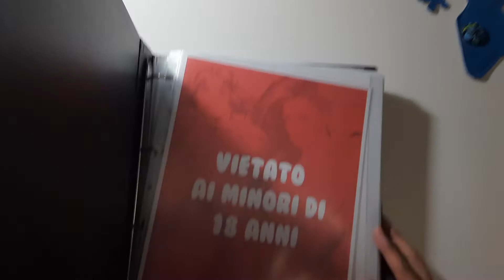Rosita Amici Original Art Promo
Choose your favourite hot piece of art on my blog!!! ;)